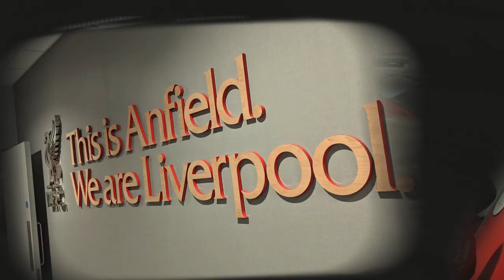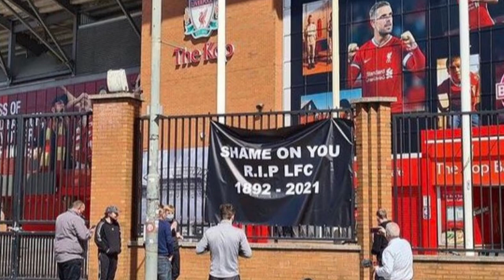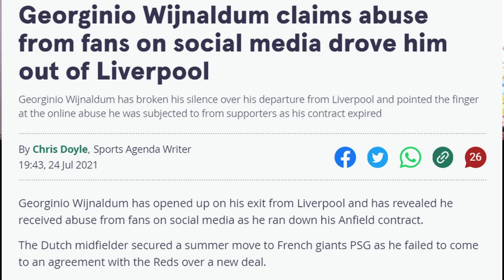FSG, Rafa Benitez, Harvey Elliott & Next Season with Stephen Warnock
Hello Everyone,

It's finally here! It is a big day for Menace & The Monk as we are joined by Stephen Warnock. 540 senior appearances, 67 for Liverpool, 2 caps for England, and a lifelong red. We speak with Stephen about his time at Liverpool, how was it working with Rafa Benitez, Harvey Elliott's development, and of course FSG and what they have done for Liverpool Football Club. It was an absolute pleasure to have Stephen join us and this was genuinely one of the best episodes on Menace & The Monk (at least we believe that). We also take some questions from some of you guys and ask Stephen his opinion on that.

Thank you for all the support to Menace & The Monk. It truly has been a wonderful journey so far and we have more exciting content coming your way. We always love to hear from you so please let us know your comments in the comment section below. Also, don't forget to join our 21/22 FPL and win a 100% authentic jersey of the club you support. More details on our channel.